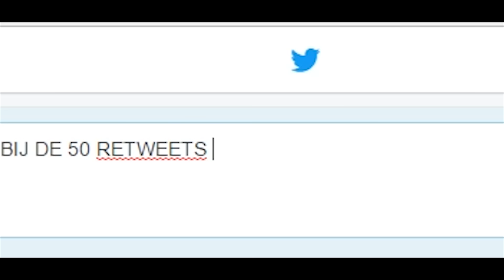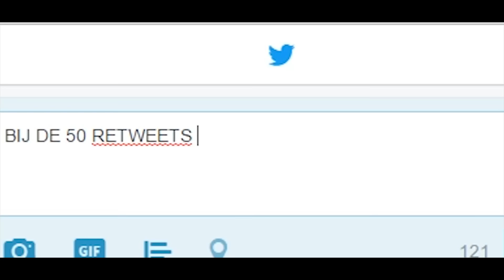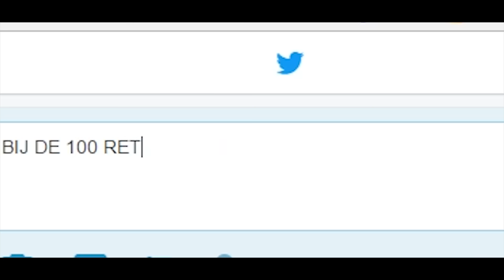BIJ DE HOEVEEL RETWEETS! Minecraft Sketch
Mart heeft weer een geinige Minecraft sketch gemaakt. Deze keer samen met Bram! Normaal uploaden zij op EenGameDorp, maar deze keer weer op EenGameStad. Waar moet het de volgende keer over gaan?